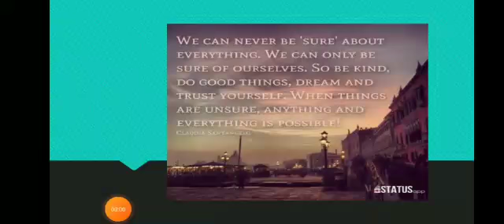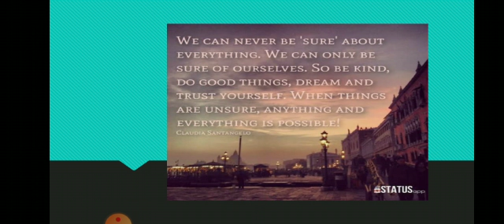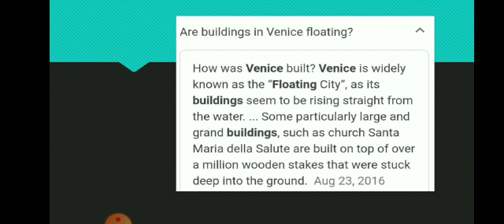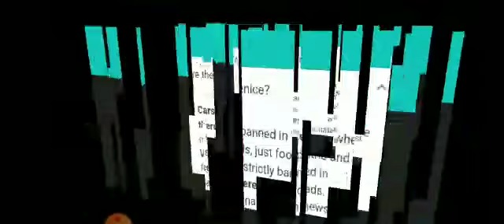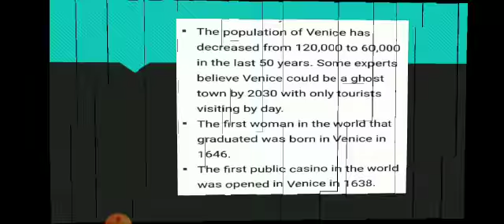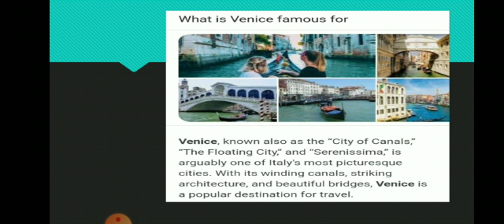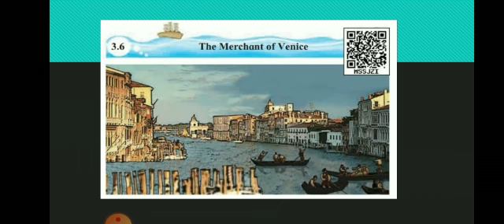English STd 6th 25 Jan